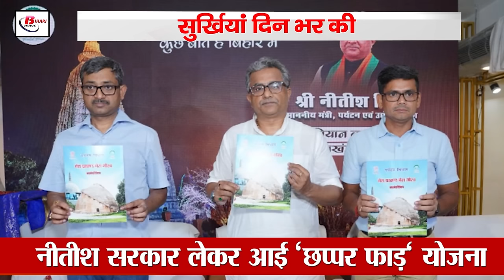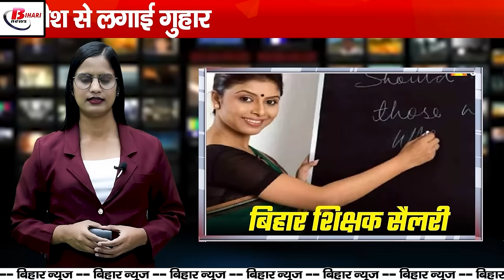Today Bihar Evening news on 19h sept. CTET 2024, Bihar job fair,Darbhanga Airport, Nitish Mishra.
1. If you have a 15 year old vehicle, pay attention

New provision for old vehicles

2. Water Resources Department has made a monitoring plan

Bridges and culverts will be strictly monitored

3. Festival season and pockets are empty!

Will the salaries of teachers in Bihar be stuck?
4. Thermal power plant to be built in Pirpainti, Bhagalpur

Request to provide coal from Jharkhand

5. CBSE released CTET 2024 notification

Application started, last date 16 October

6. Flights are being canceled continuously at Darbhanga Airport

Passengers' problems increased due to expensive air fares

7. Launch of Home Stay- Bed and Breakfast Scheme

Minister Nitish Mishra launched the scheme

8. Golden opportunity for employment

Employment camp on 20 September

Employment camp to be held in Siwan

9. Smart meters will be installed on government buildings

Energy Secretary Pankaj Kumar Pal gave instructions

10. Abhinav Thakur's new film Bisahi is coming

The film Bisahi is based on the witch practice

11. The havoc of the bullies in Nawada is terrifying! 20-25 houses of Dalits were set on fire

12. Leader of Opposition Tejashwi Yadav will go to Dubai

Permission granted to travel till 8 October

13. NIA's rapid raids in Bihar!

Raid at former JDU MLC's house

14. RJD's membership drive launched

Lalu Prasad started it in Delhi

Tejashwi started the drive in Patna

15. A special moment related to cricket

When Yuvraj Singh hit 6 consecutive sixes